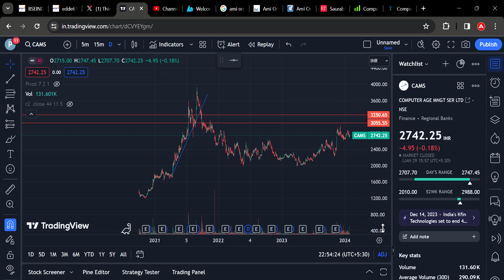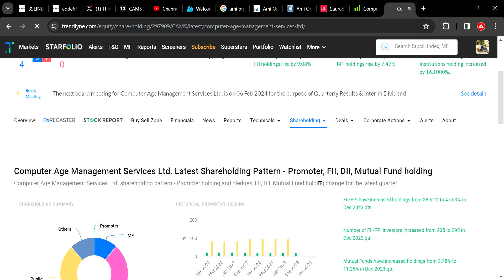cams promotors buying from open market